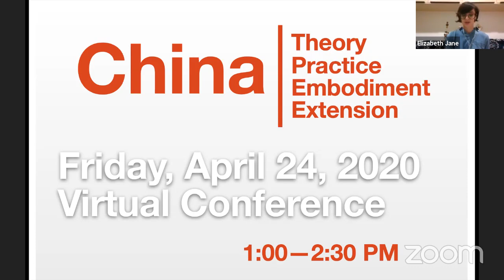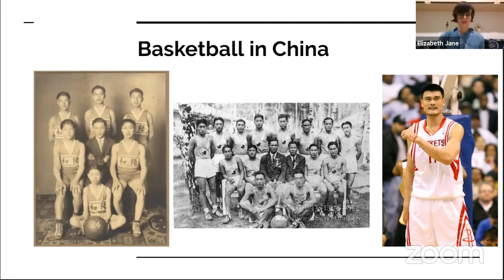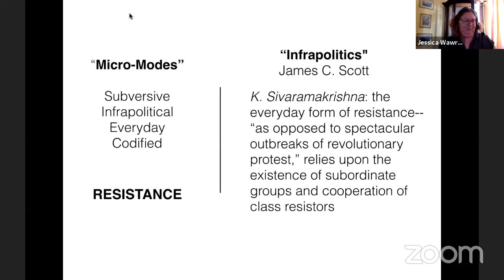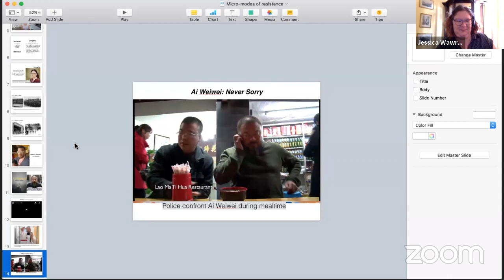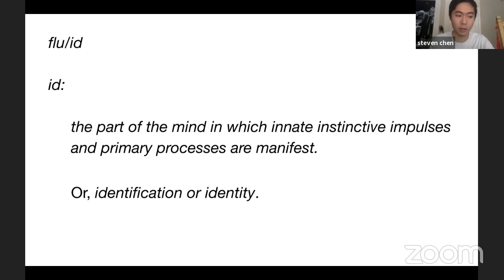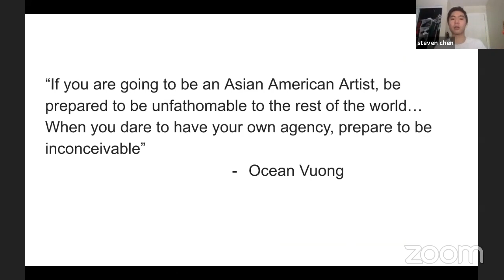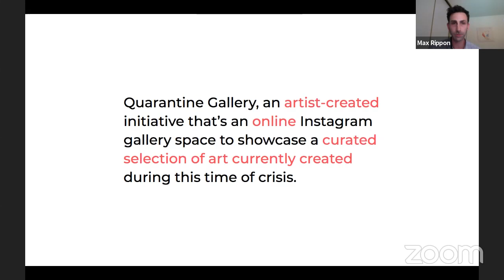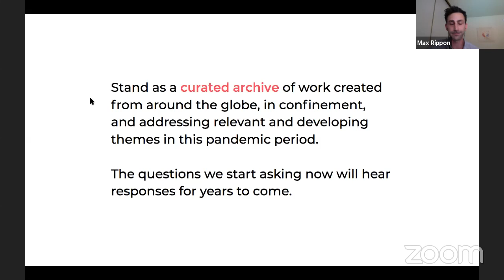China: Theory, Practice, Embodiment, Extension